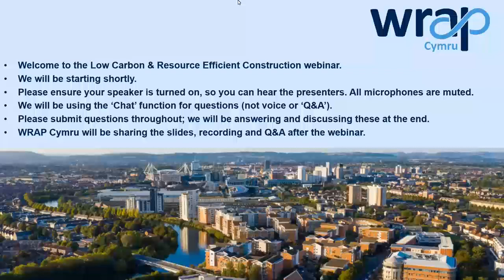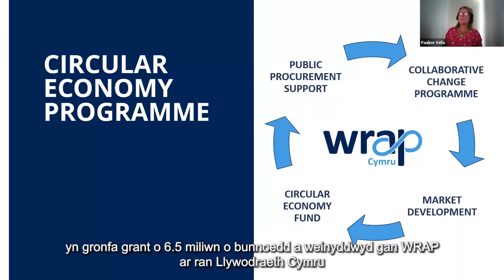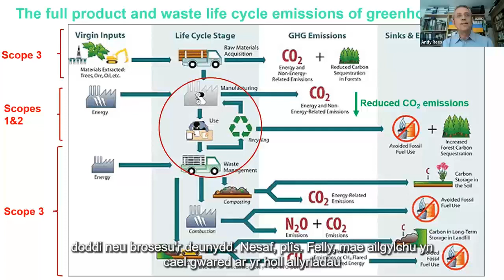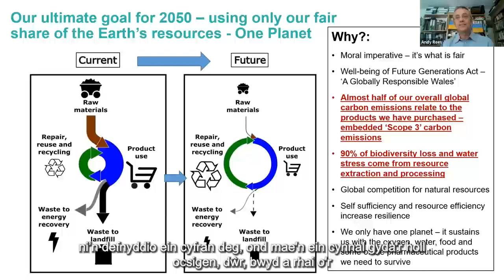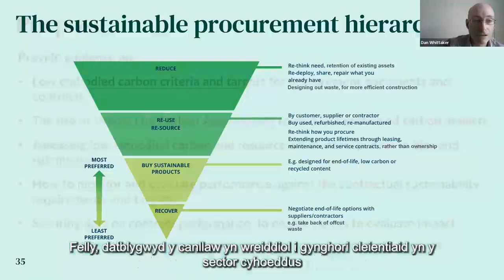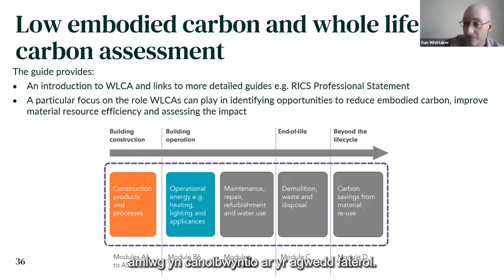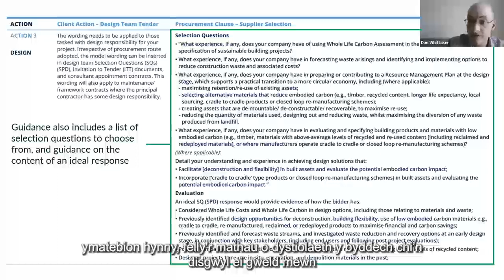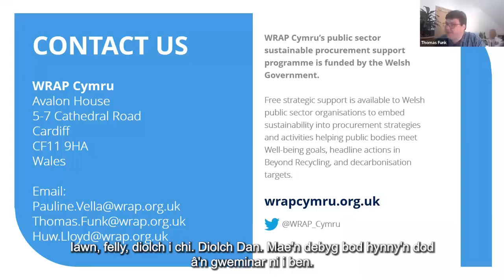Gweminar Caffael Cylchol Carbon Isel sy'n Defnyddio Adnoddau'n Effeithlon yn y Diwydiant Adeiladu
Mae’r gweminar yn drosolwg o ddogfen ganllaw WRAP sy’n cefnogi uchelgais Llywodraeth Cymru i wireddu economi gylchol i Gymru. Nod y canllaw hwn yw helpu cleientiaid yn y sector cyhoeddus a'r sector preifat a chontractwyr:

-Ystyried yr effeithiau carbon oes gyfan sy'n gysylltiedig a phrynnu asedau adeiledig, eu dyluniad a'u hadeiladu, ac yn enwedig, dewis deunyddiau gyda charbon corfforedig is ar hyd oes yr ased adeiledig.

-Gwella cymhwysiad canlyniadau economi gylchol.

-Gwella aildefnyddio o ansawdd uchel, ailgylchu, ac osgoi anfon gwastraff i dirlenwi.

-Diffinio'r gofynion caffael perthnasol yn glir a chyflwyno sut y disgwyliwch i'ch cadwyn gyflenwi ymateb.

Mae'r canllaw Caffael Cylchol Carbon Isel sy'n Defnyddio Adnoddau'n Effeithlon yn y Diwydiant Adeiladu ar gael ar wefan WRAP